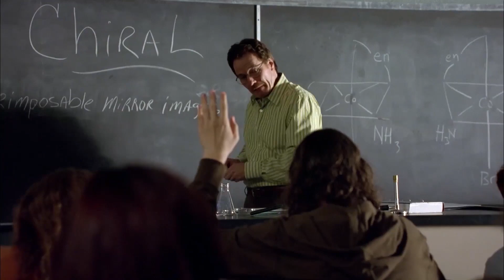100% no joke real sound effect used in breaking bad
so dumb i know